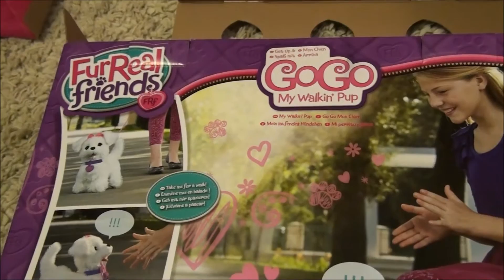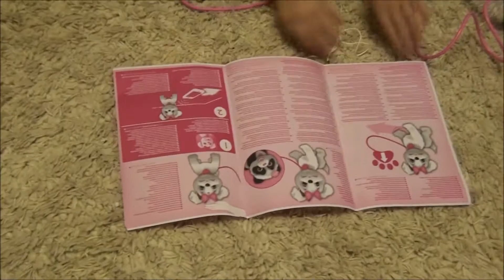Распаковка игрушек - интерактивная собака GoGo! Подарок Сюрприз Unpacking surprise toy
Открываем интерактивную собаку GoGo! Интерактивная собака игрушка Го Го отличный подарок для ребенка. Она прикольная и очень милая. Она умеет бегать, гавкать, играться и у нее есть приложение для телефона, что бы играть с ней. Интерактивная собака GoGo на поводке была подарена мне на День Рождение!

This channel Sophikoshka!

Unpacking - interactive dog GoGo!

Open interactive dog GoGo! Interactive dog toy Gou Gou great gift for the child. She's funny and very cute. She knows how to run, bark, play and she has a phone application that would play with her. Interactive dog GoGo was donated to me for my birthday!

We sign and put huskies and comment on my video!

На нашем детском развивающем канале СофиКошка вы увидите лучшие супер Влоги для детей, забавное детское видео, приколы с животными и кошками, невероятное забавные детские фокусы, супер веселые челленджи, распаковку Киндер Сюрпризов и новых игрушек. Мы стремимся стать самым популярным детским каналом развлечений на ютубе.

Наши любимые каналы и мультфильмы: Маша и Медведь, Лунтик, Фиксики, Свинка Пеппа, Барбоскины, детский канал Мистера Макса и Мисс Кэти MISTER MAX MISS KETTY, Семейка Z.

All huge greetings! My name is SofiKoshka and I am a little videobloger.

Today I make paper airplanes, and helps my favorite and funny pet cat Leia. It is funny and loves to play with me. She knows how to bring a ball and we even took off her funny video animals. We had fun as we could!

In our children's educational channel SofiKoshka you will find the best Super vlogs for kids, funny baby videos, fun with animals and cats incredible fun for children magic tricks, Super Challenge, Kinder Surprise and unpacking new toys. We aim to become the most popular children's entertainment channel on YouTube.

Our favorite channels and cartoons: Masha and the Bear, Luntik, Fixiki, Peppa Pig, Barboskiny, children's channel Mr. Max and Miss Kathy MISTER MAX MISS KETTY, Bunch Z.

Смотрите еще наше детское развлекательное видео на нашем детском канале Софикошка:

- Веселые зимние игры! Дети приколы! Развлечения

- Наша КОШКА думает, что она собака! ПРИКОЛЫ с животными! Котики!

- Супер веселые и невероятные ФОКУСЫ! Магия и ВОЛШЕБСТВО! Мастер видеомонтажа

- Играю с папой в Танковый бой Word Of Tanks - весело!

- Выступление на соревнованиях по фигурному катанию

- Открываю шоколадные шары Чупа Чупс серия Свинка Пеппа Peppa Pig Киндер сюрприз Распаковка

- Динопарк в Этномире Калужской области Dinopark!

- Угадываю завязанными глазами различную еду ЧЕЛЛЕНДЖ CHALLENGE